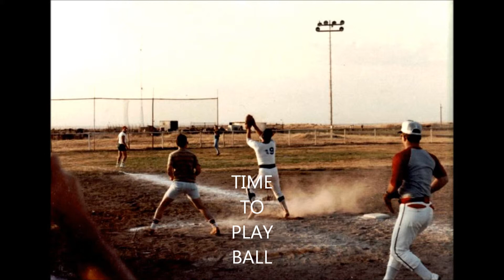Diyarbakir 1982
Pictures of my tour of duty at Diyarbakir